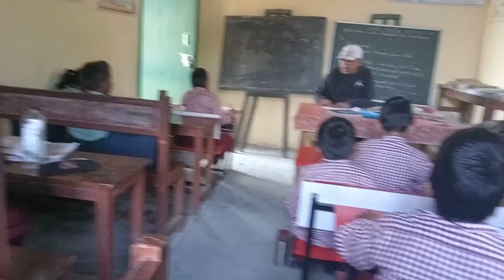Intertainment with students